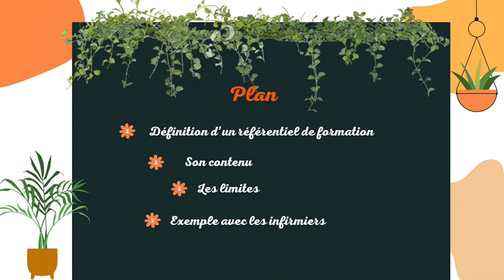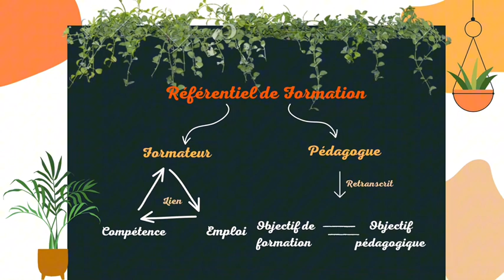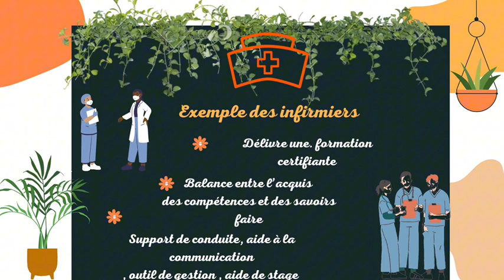Le référentiel de formation